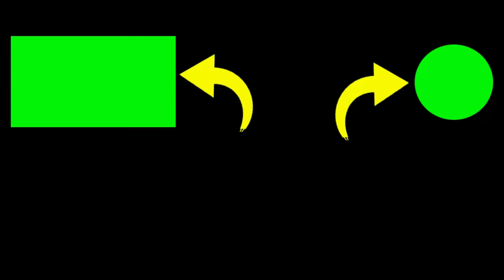SUI RA METU GALAK !!! Jathilan Klasik dari Gambiran Sendangtirto Berbah Sleman [Cahyo Wiromo]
SUI RA METU GALAK !!!
Jathilan Gambiran Cahyo Wiromo Klasik dari Sendangtirto Berbah Sleman

1. Silakan Sukai & Bagikan jika Anda menyukainya.
2. Jika ada pertanyaan, silakan berkomentar.

Terima kasih